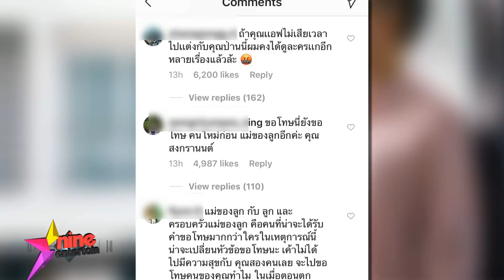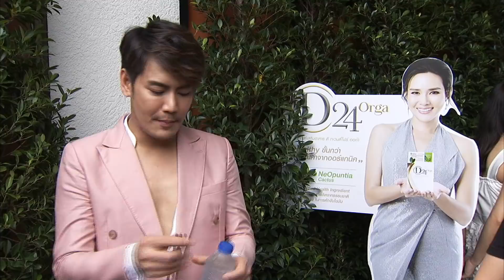รายการไนน์เอ็นเตอร์เทนไนท์ไลฟ์ 10 พ.ย. 61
เพจดังแฉภาพ “แมท-สงกรานต์” ควงหม่ำข้าว
“เวียร์” ทุ่ม 7 แสนซื้อนาฬิกาให้ “เบลล่า”
"ฮั่น" รับดูใจ "จียอน" ยันไม่รีเทิร์น "ไอซ์"
ศึกชิงยาย “ตั๊ก” ดูแลด้วยใจไม่หวังผลประโยชน์
"ฮั่น" เคลียร์ชัดสนิท "จียอน" ที่สุด ยัน "ไอซ์" แค่พี่น้อง